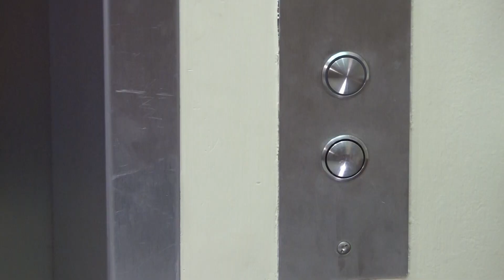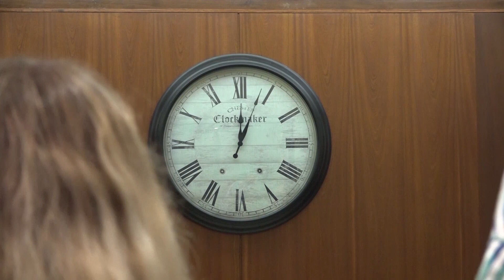Level Up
A minimal dialogue short film for film class
Light hearted “romantic” comedy